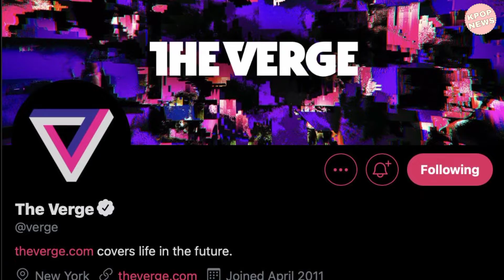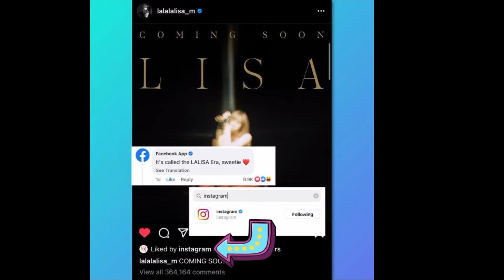The Most Talented Female Kpop Idols in 2021 But Sparked Heated Controversy The Verge Version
The Most Talented Female Kpop Idols and Sparked Heated Controversy The Verge Version